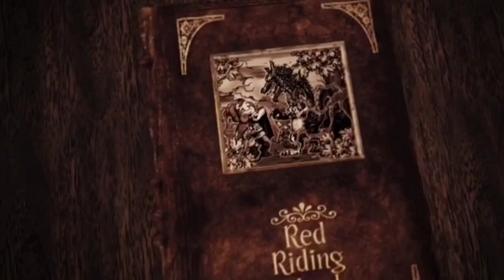Rooster Studios LLC: Hoodwinked part 1